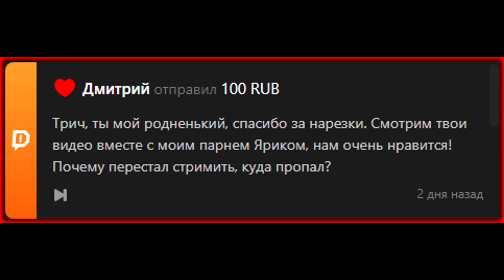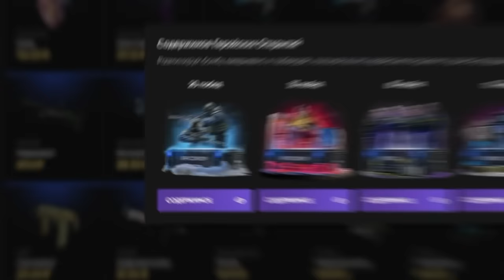Валакас покупает машину у Дениса Пранк звонок